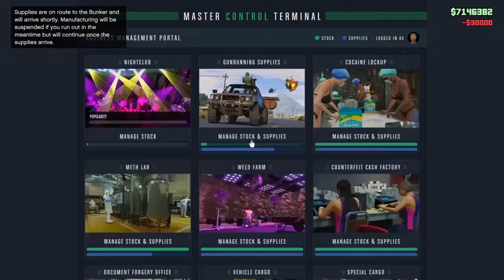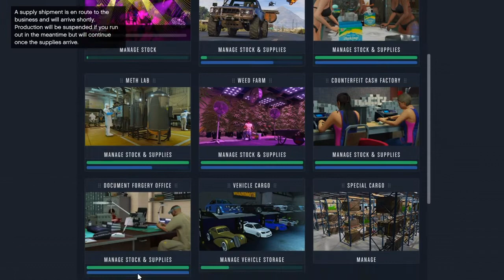Days End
Well Deserved Rest